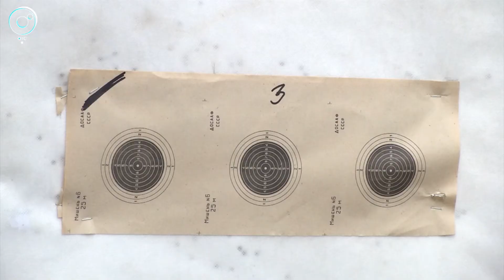В Новосибирске завершился городской этап Спартакиады медицинских работников